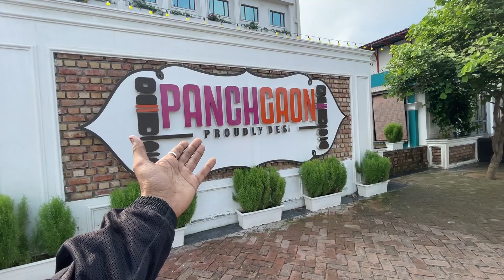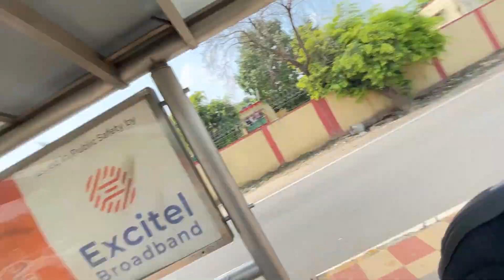My First 150km Ride 😍 | Audi TT Loud Exhaust 🔥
Sunday Ride
Sunday Bike Ride
Audi TT loud exhaust
Audi TT
Super cars
Super cars in India
Super cars in delhi
Suzuki Hayabusa
Hayabusa 2nd Generation
Hayabusa load exhaust
Zx10r
zx10r exhaust
Himalayan 450
Himalayan 411